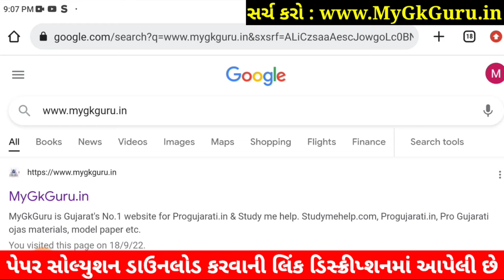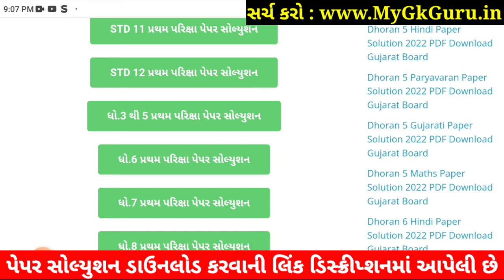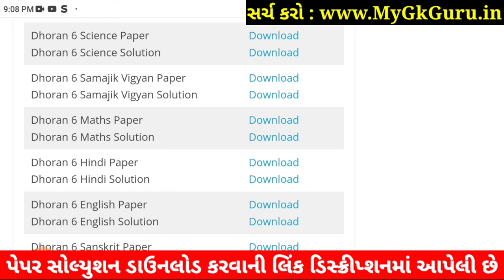STD 6 Science Paper Solution 2022 80 Marks Dhoran 6 Science Paper Solution 2022 STD 6 Vigyan First